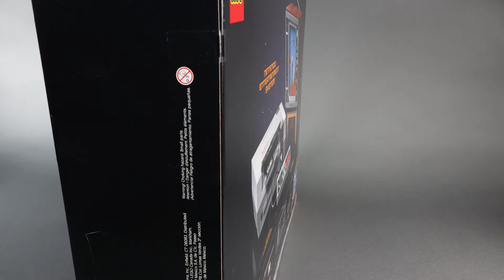LEGO Nintendo Entertainment System Speed Build - Part 1, The Console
Collectors and Adult Fans of LEGO (AFOLs) will love Part 1 of this LEGO Nintendo Entertainment System Speed Build. For those of us who grew up in the 80's, the NES holds a dear place in our memories. This NES LEGO set brings back tons of memories, and if you pay close attention, you'll see a little easter egg in the build. ENJOY!